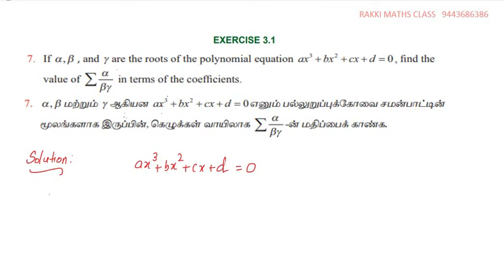12Maths ex 3 1 7